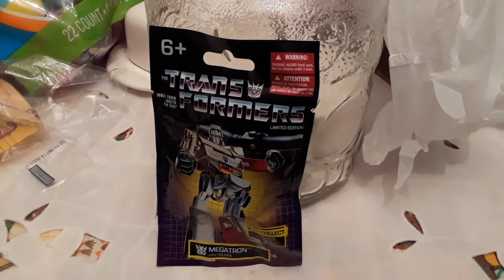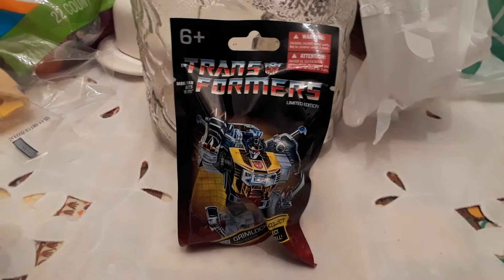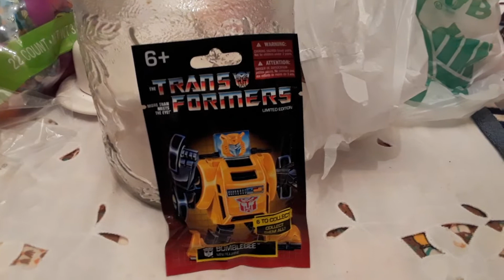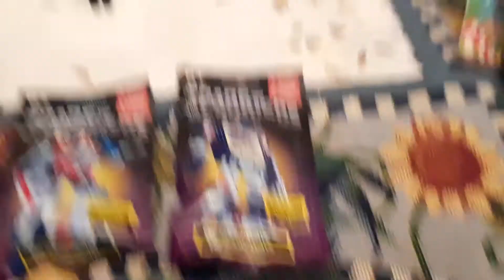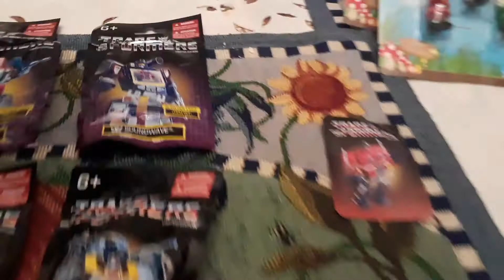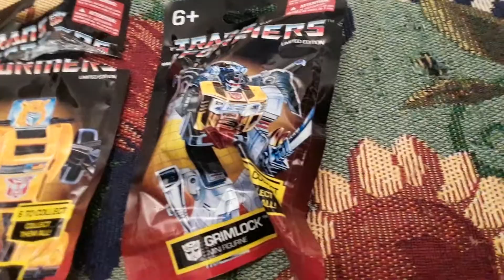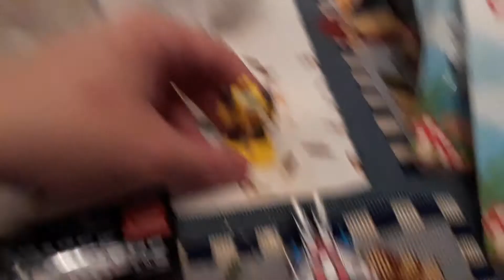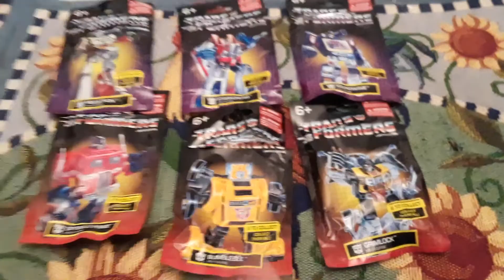Unbaging transformers mystery blind bag minifigs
Dollar tree finds transformers